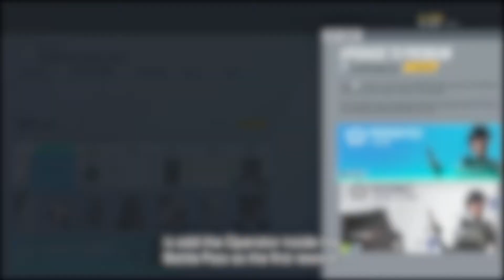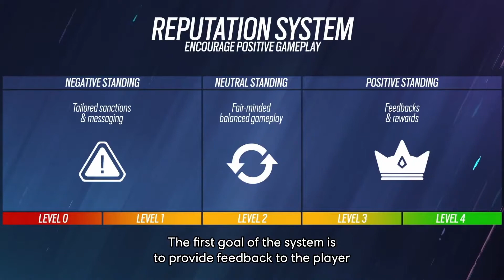Year 6 ROADMAP Reveal + Ranked REWORK + New Gameplay!